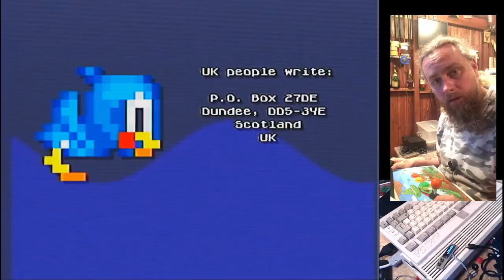ograjmy MicroMachines (Amiga 600)